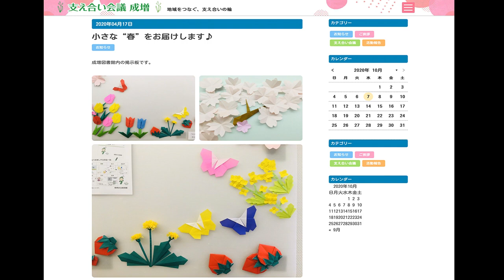1月の折り紙〜梅＆松〜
1月の折り紙から「梅＆松」の折り方をご紹介します。